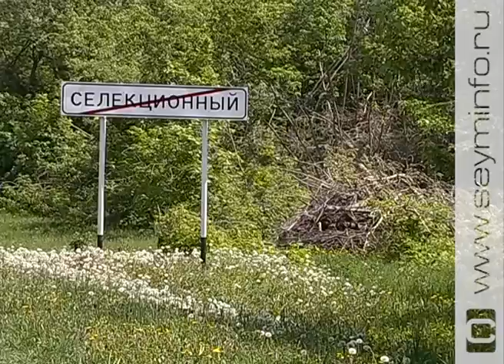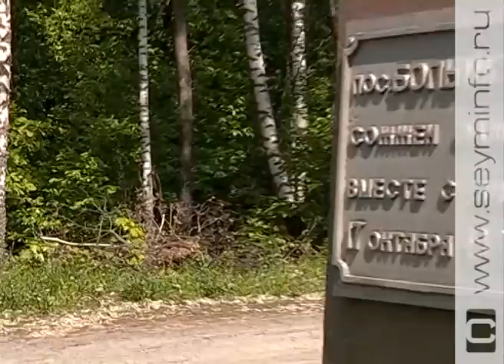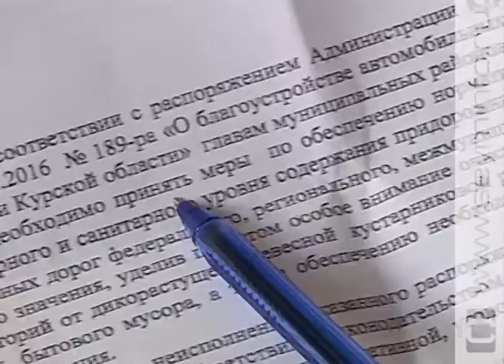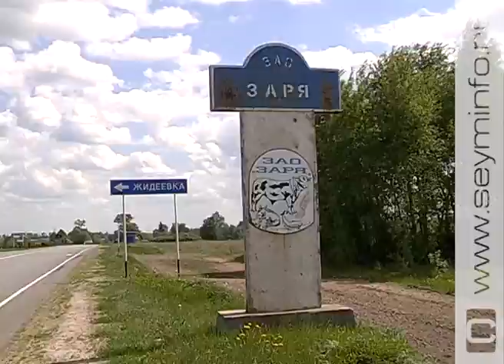«Специальный репортаж» 29.05.2018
Весной дорожники приводят трассы в нормативное состояние, а вот уборка обочин и посадок вдоль трасс ложится на плечи муниципалитетов. За зиму здесь накапливается немало мусора: надо вырубить сухостой, побелить деревья. Все это нужно сделать до майских праздников. Часть районов успешно справилась с поставленной задачей, но есть и «двоечники».